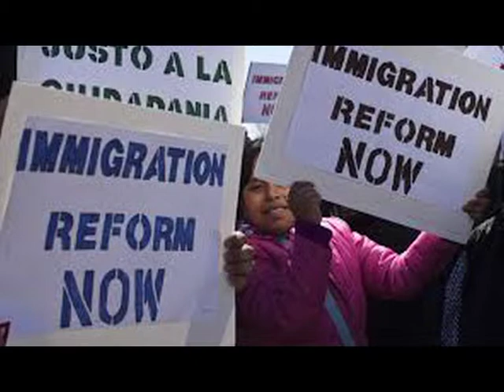MARCHAN POR REFORMA MIGRATORIA